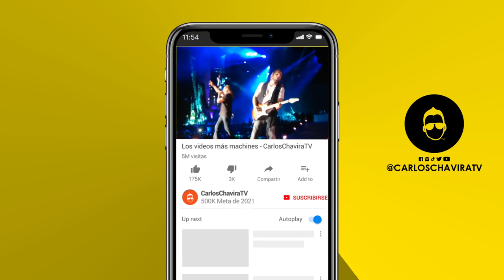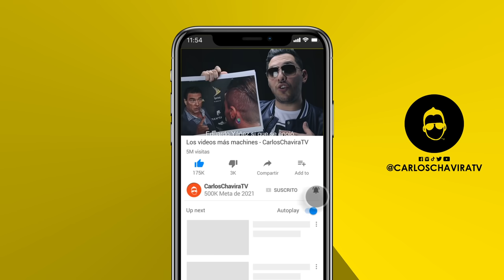AMLO pide a Dios que se disculpe por extinguir a dinosaurios mexicanos - PARODIA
Una de mis parodias favoritas donde escuchamos a la nueva integrante de las mañaneras con su segmento de Quién es Quién, culpar a la cúpula conservadora intergaláctica por haber enviado un meteoro que terminara con la vida de dinosaurios mexicanos, mismos que acusan de desestabilizar el gobierno del presidente Andrés Manuel López Obrador, AMLO. Y lo más increíble aún es que, piden a Dios, que se disculpe por tal atrocidad.

Hasta dónde llegaremos?

Espero que les guste mucho la parodia.

1. Versiones y finales alternos a mis parodias, sketches y otros contenidos.
2. Acceso a librería de audio remasterizado de mis frases más icónicas.3
4. Audios exclusivos de mis personajes.
5. Menciones en mis videos.
6. Insignias bien machines.